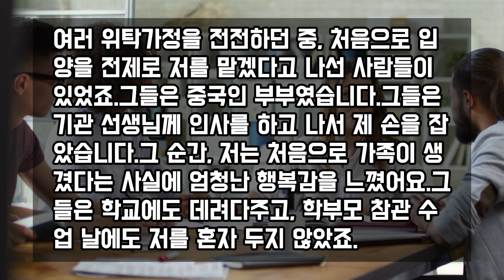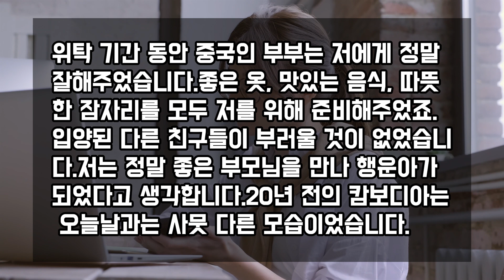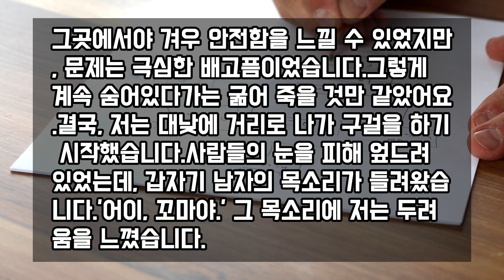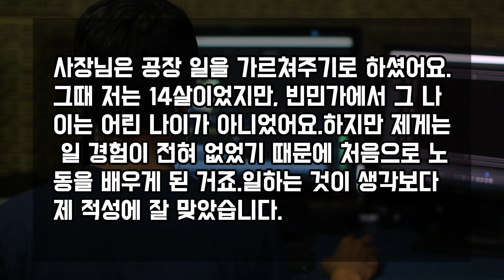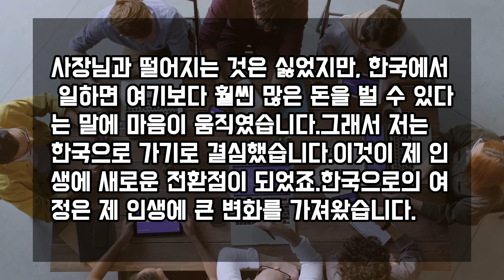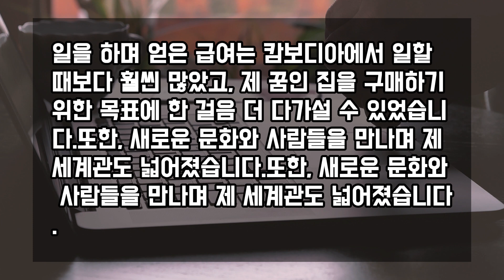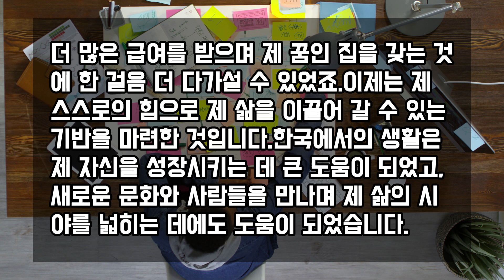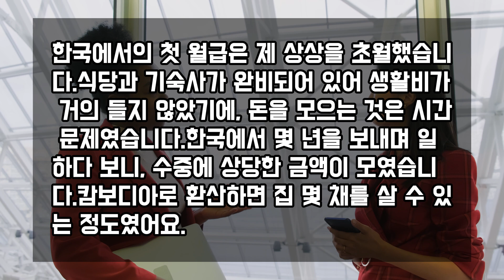집도 없이 가난하게 살던 캄보디아 소년, 한국에서 5천만 원 모은 후 귀국하자 마을 사람들의 충격적인 반응! 캄보디아 소년의 귀향 이야기.